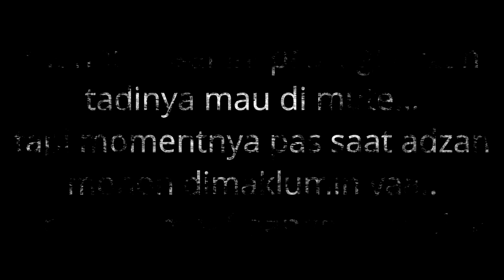LIFIA KUMPUL LAGI TEMAN DI IDOL JUNIOR ANNETH DEVEN NASHWA GOGO